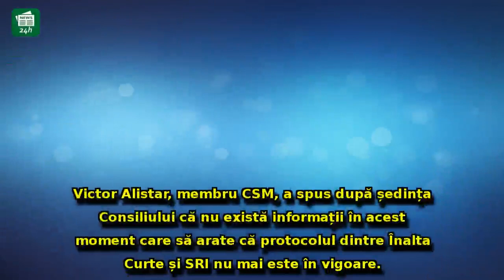Protocolul ÎCCJ și SRI, încă în vigoare? Un membru CSM iese la rampă: 'Nu am informații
Protocolul ÎCCJ și SRI, încă în vigoare? Un membru CSM iese la rampă: 'Nu am informații că acest protocol a fost denunțat'